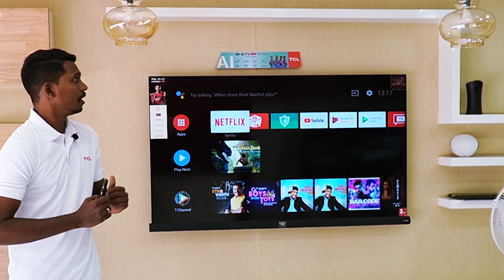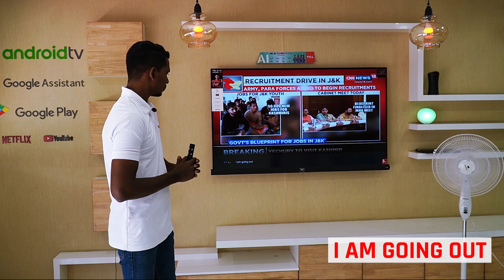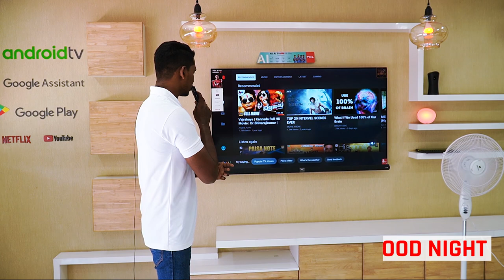TCL P8 4K AI Android TV Series Demo Video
Watch the new TCL 4K AI Android TV series demo video.